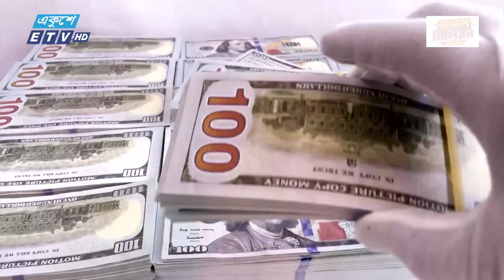পাচার হওয়া অর্থ ফেরাতে সরকারের প্রচেষ্টা অব্যাহত রয়েছে: অর্থ উপদেষ্টা || Ekushey ETV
বাজার নিয়ন্ত্রণে সরকার সর্বোচ্চ চেষ্টা করছে বলে জানিয়েছেন অর্থ ও বাণিজ্য উপদেষ্টা ডক্টর সালেহউদ্দিন আহমেদ। আশ্বস্ত করেছেন, ডিমের মত সবজিসহ সব পণ্যেই স্বস্তি ফিরে আসবে। পাচার হওয়া অর্থ ফেরাতে সরকারের প্রচেষ্টা অব্যাহত রয়েছে বলেও জানিয়েছেন অর্থ উপদেষ্টা। আরও জানাচ্ছেন প্রণব চক্রবর্ত্তী।